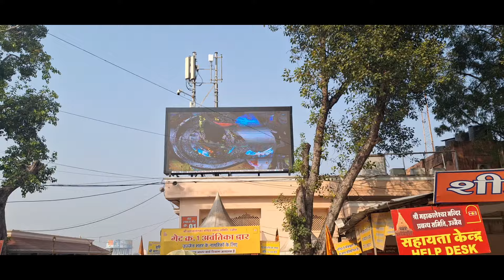MAHAKALESHWAR DARSHAN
Camera
DJI Osmo Action 3 Standard Combo - Outdoor Action Camera with 4K/120fps Optical Zoom 4X & Super-Wide FOV, HorizonSteady, Waterproof, Cold Resistant & Long-Lasting, Vlog Camera for YouTube, Black